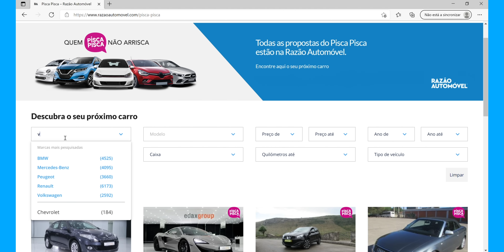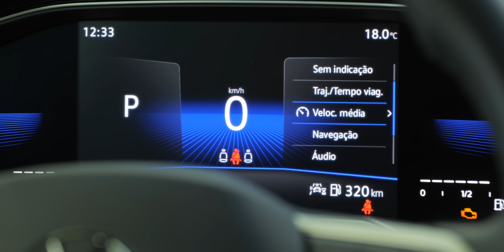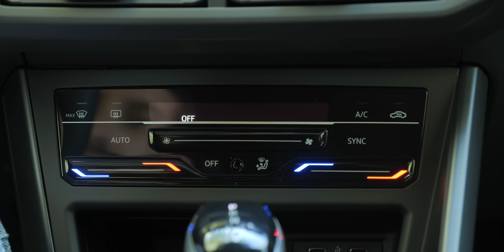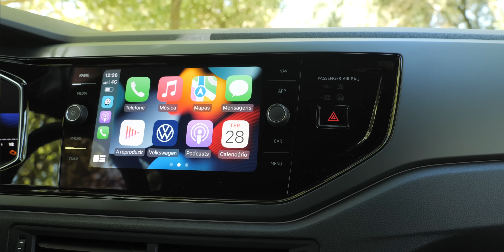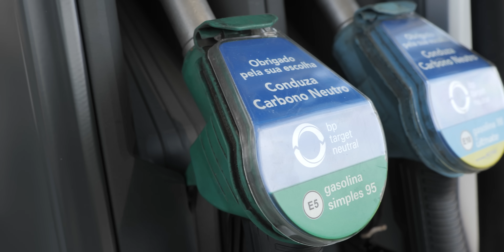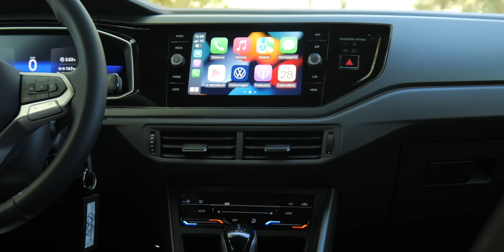Novo Volkswagen Polo 1.0 TSI (2022). TUDO O QUE MUDOU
Neste vídeo o Miguel testa o novo Volkswagen Polo, com a motorização 1.0 TSI. O Volkswagen Polo, agora na sua sexta geração, renovou-se com tecnologia pouco comum neste segmento e adotou uma imagem mais próxima da do Golf.

Já tínhamos tido um primeiro contacto com ele na apresentação nacional do modelo, mas agora pudemos “conviver” com ele durante quase uma semana e pusemo-lo à prova em mais um vídeo do nosso canal de YouTube.

Estrutura do vídeo:
00:00 Introdução
00:39 Exterior
02:38 Interior
06:49 Ao volante
08:57 Motorizações e Versões
11:39 Consumos, veredicto e preços
13:49 Notas finais

À procura de carro? Há mais de 50 mil propostas diferentes do Pisca Pisca no nosso

Texto e apresentação: Miguel Dias
Cinematografia: @Filipe_Abreu
Edição: Luís Stoffel